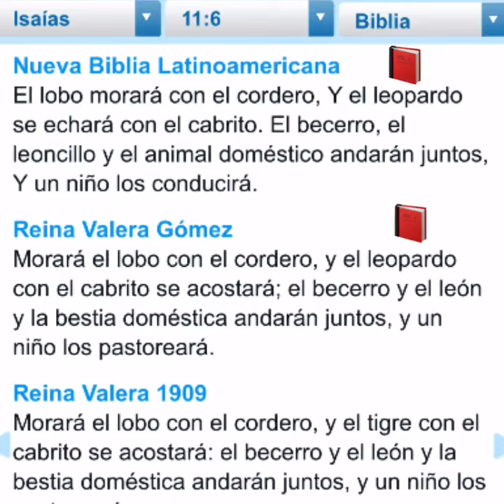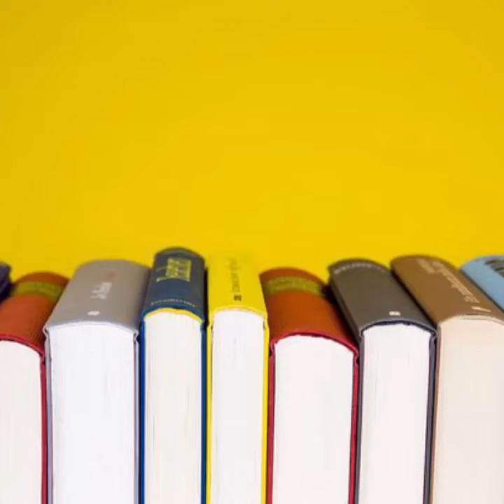Traducciones dudosas y erradas al texto bíblico Isaías 11:6 ¿Leopardo o Tigre?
TraduccionesdelaBiblia Isaias11:6 #¿leopardooTigre?